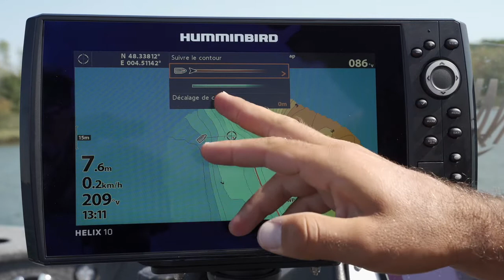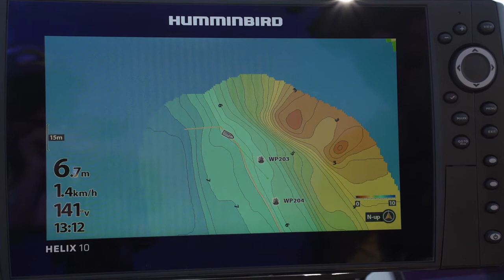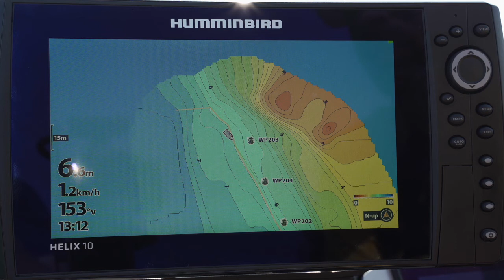Les Tutos : Comment suivre une ligne de profondeur via I-Pilot Link Minn Kota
Le suivi de contour bathymétrique  via I-Pilot Link Minn Kota.
La Fonction Contour :  faire une dérive sur une ligne de profondeur choisie en choisissant la direction et l'écartement. Le moteur va suivre la ligne de profondeur, on choisit sa vitesse, on suit la trace,... et on pêche !

Avec Tristan Poulain & Fred Jullian